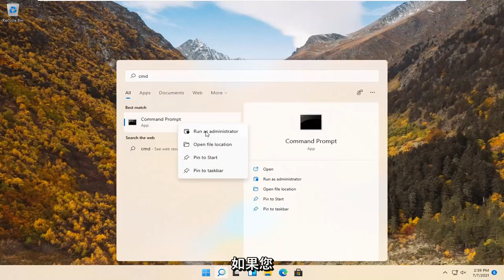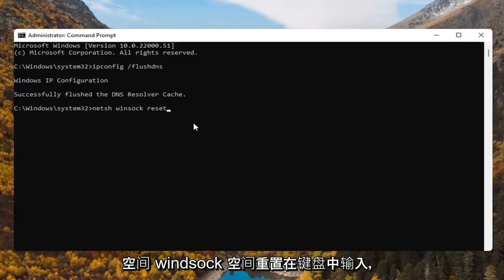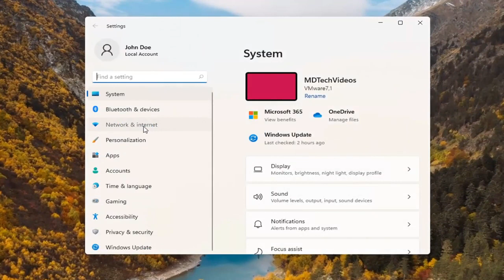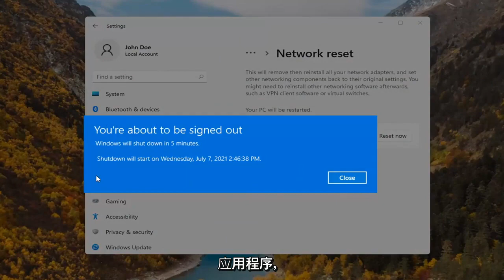如何修复Windows 11 上的WiFi 图标丢失？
如何修复 Windows 11 中丢失的网络适配器

如果您在计算机上看不到网络适配器，原因之一可能是您的计算机上安装了较旧的网卡驱动程序。但是，您不必担心，可以使用修复程序来解决此问题。如果问题是第一次出现在您的计算机上，请尝试重新启动计算机并检查您是否可以发现计算机上的网络适配器。

本教程中解决的问题：
网络适​​配器缺少 Windows 11
网络适​​配器缺少 windows 11 华硕
windows 11更新后网络适配器丢失
缺少网络连接适配器
网络适​​配器缺少设备管理器
网络适​​配器驱动程序缺少 Windows 11
以太网网络适配器缺少 Windows 11
网络连接中缺少网络适配器
设备管理器 Windows 11 中缺少网络适配器
修复丢失的网络适配器 windows 11
缺少网络适配器的驱动程序
惠普笔记本网络适配器丢失
Windows 11 中缺少网络适配器

如果您在网络连接下看不到无线适配器，设备管理器下也没有网络适配器选项卡，那么您的网络适配器似乎在您的 Windows 11 上丢失或未检测到，这是一个严重的问题，因为您将无法访问 Internet，直到问题得到解决。简而言之，当您单击系统托盘上的无线图标时，不会列出任何设备以连接到 Internet，如果您打开设备管理器，则不会看到网络适配器选项卡。

本教程适用于所有支持的硬件制造商（如戴尔、惠普、宏碁、华硕、东芝、联想、华为和三星）运行 Windows 11 操作系统（家庭版、专业版、企业版、教育版）的计算机、笔记本电脑、台式机和平板电脑.